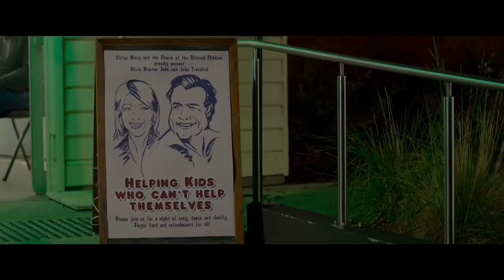The Very Excellent Mr. Dundee Official Trailer (2020) - Luke Bracey, Mel Gibson, Chevy Chase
Check out the official The Very Excellent Mr. Dundee Trailer starring Luke Bracey, Mel Gibson, Chevy Chase

UK Release Date: 17 July 2020
Starring: Luke Bracey, Mel Gibson, Chevy Chase
Directed By: Dean Murphy

Synopsis: Paul Hogan is reluctantly thrust back into the spotlight as he desperately attempts to restore his sullied reputation on the eve of being knighted.